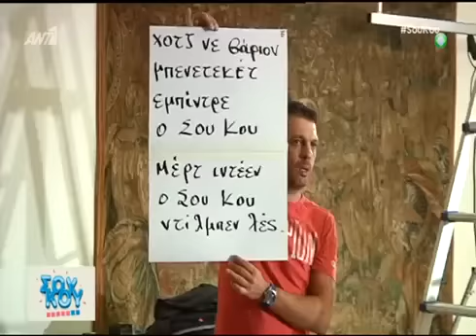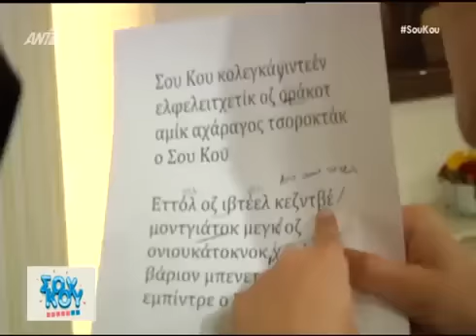Η πρεμιέρα της Μπεκατώρου με την εκπομπή «ΣουΚου» το μεσημέρι του Σαββάτου